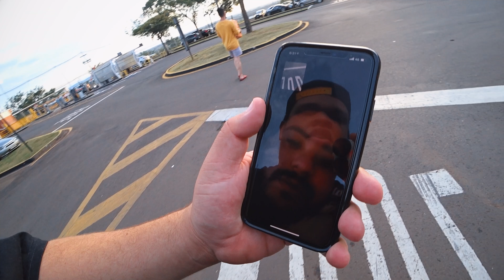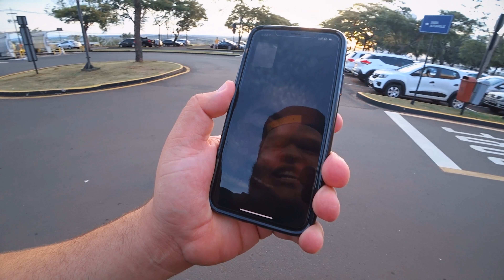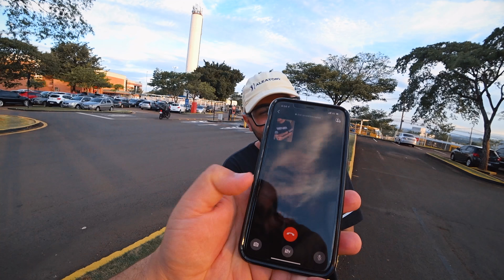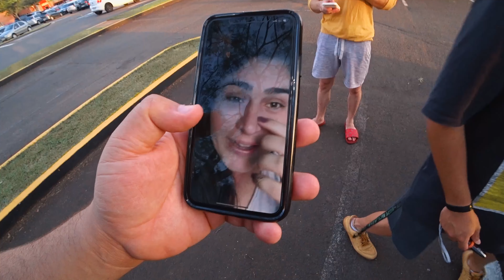PRESENTE PARA MANSAO BREAKMEN ‹ EduKof ›